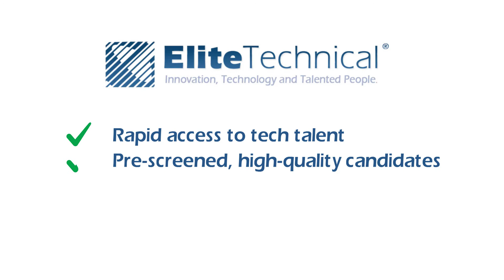Elite Technical Video